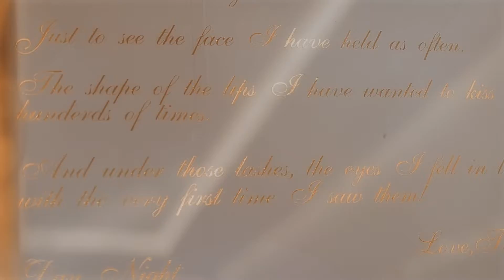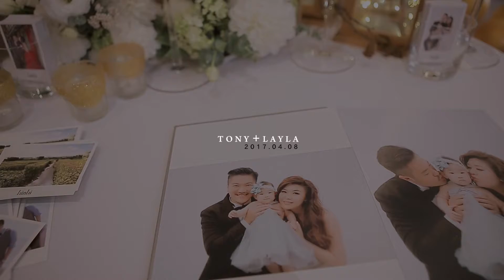BookHoImage 布可影像工作室- Tony + Layla [ 婚禮錄影 ]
[ BookHoImage 布可影像工作室 ]
婚禮＆婚紗紀錄/成長＆愛情MV
網路紅人蔡阿嘎.宋米秦.瑞莎.陳怡蓉.郭彥均.曾愷玹.部落客洋洋
曾國城.NONO.黃美珍.鍾欣怡.梁文音.凱渥名模廖奕琁...等藝人明星首選 真心推薦